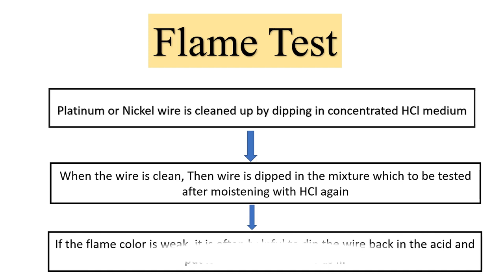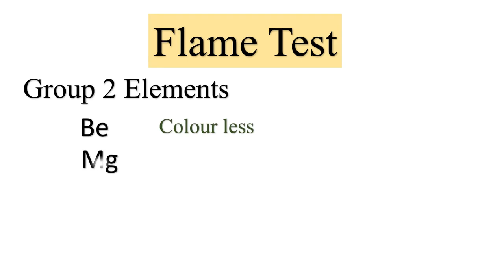Flame Test All Colors| inorganic chemistry| Al Chemistry English medium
3D block Colors All colors